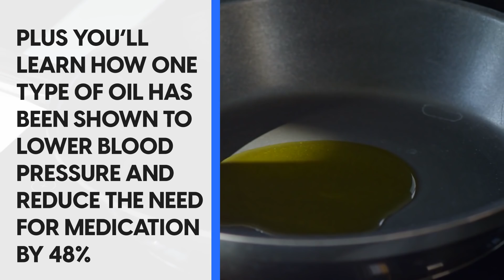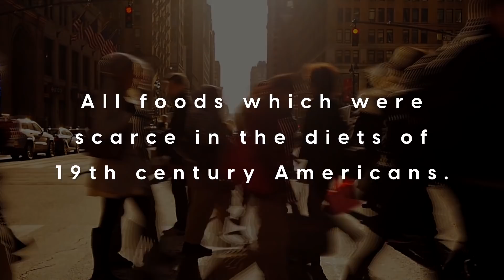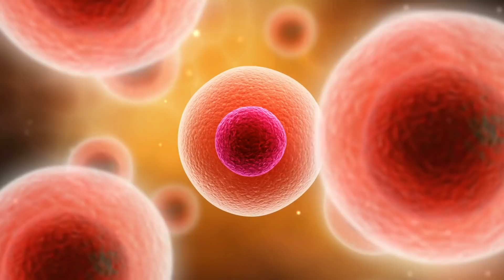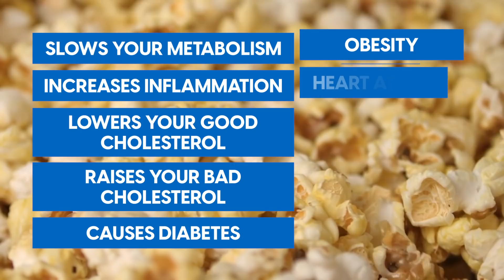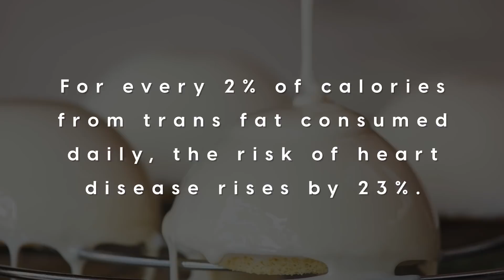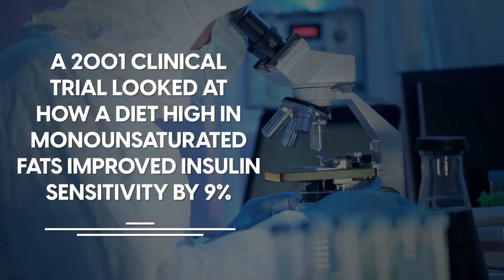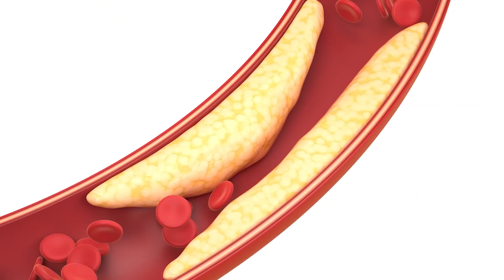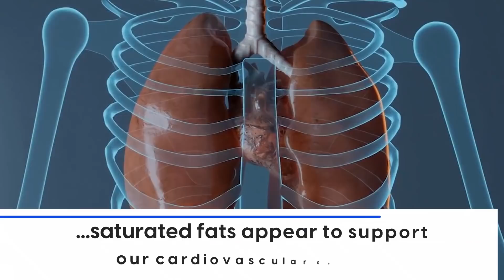Is‌ ‌Eating‌ ‌Fat‌ ‌Really‌ ‌Bad‌ ‌for‌ ‌Heart‌ ‌Attacks‌?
Learn the truth about fat and heart disease
Over the years saturated fat has been blamed for causing heart disease. However evidence suggests this may not always be the case.

1. The idea that saturated fat causes heart disease is called the diet-heart hypothesis. This hypothesis was never proven and was based on observational studies. Observational studies only show association or correlation they do not prove cause and effect.

2. Since the "diet heart hypothesis" was formulated review after review has shown that saturated fat doesn't cause heart disease. For example a 2015 review concluded that "reducing saturated fat intake showed no statistically significant reduction in lowering heart attacks, strokes, or all-cause deaths."

3. Since the advice to limit saturated fat the consumption of sugars, refined flours and vegetable oils has rapidly increased.  There were all scarce in the diets of 19th century Americans along with heart attacks rarely being heard of.

4. When the dietary advice to limit saturated fats began the push was to encourage consumption of unsaturated fats. These fall into two categories: polyunsaturated and monounsaturated. They contain essential fatty acids such as omega 3, 6 and 9.

5. These omegas are essential so we need to consume them, and they have wonderful health benefits when in their wholefood form. But when they are processed and turned into oils these fats  can have negative effects on our cardiovascular system.

6. To make these oils they are exposed to heat,  high pressure, oxygen, chemicals and UV light. This process can alter the shape of the fat molecules such as omega 6 essential fatty acids. Thus resulting in the fats losing a lot of their benefits.

7.  When omega fatty acids enter the body in an altered state they no longer function optimally. Omega fatty acids help make up the cell membrane of every cell in the body. If they no longer function optimally cells will become damaged and chronic diseases can occur.

8. Another dangerous type of fat is called trans fat or partially hydrogenated oil. research has shown that consuming them can have the following negative effects such as; slowing your metabolism, increasing inflammation, lowering good cholesterol, raising bad cholesterol, causing diabetes, obesity, heart attacks, strokes, dementia, cancer and inflammation.

9. The best three types of unsaturated fats to eat are: extra virgin olive oil, avocados,  and nuts such as; walnuts, almonds, pistachios and macadamias. Eating nuts has been found to increase the particle size of ldl cholesterol. Experts now claim that a larger particle size reduces the risk of atherosclerosis.

10. Interestingly it appears that eating saturated fats also increases the particle size of ldl. In fact in the absence of a high carbohydrate, high sugar diet saturated fats appear to support our cardiovascular system.